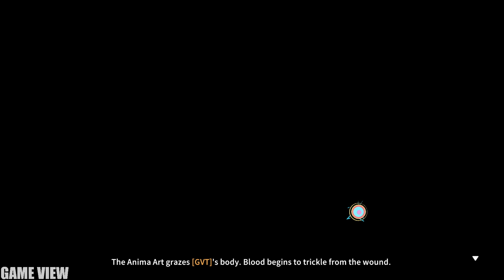Mafia Esper - Gameplay | Android Apk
"Mafia Esper" is an ACGN themed 3D roguelike action game with a modern and Mafia (Yakuza) setting.

In this unique Card Battle RPG experience infused with Roguelike, Idle and Action elements, you act as the master of a bar with the power to manipulate time. To protect the precious place you called home, you had to stand up against dangerous Mafias. Your involvement in the paranormal conflict has become inevitable.

Gameplay highlights:

[Character Collection] - Cool and Stylish
Free 10x Draws to get you started in the journey, fight with different stylish and original character cards!

[Roguelike] - Your Fate, Your Choice
Shatter the cruel fate and defy the turbulent time. Become the master of the Spirit Pavillion Bar and use the fate fragments you find on the quest to help your allies.

[Idle & Management] - Utilize your Allies' Different Skill Sets
Enjoy the innovative Simulation (SIM) elements. By sending allies to manage your BIZ (Business) while you're not around, you can get stronger with the idle experience.

[CO-OP] - Conquer Challenging Quests with your friends in Real-time
Team up with your trusted friends and challenge different bosses strategically, have fun the way you like it.

✅ Category: Free Role Playing
✅ Requirements: Android 5.0+
✅ Language: English
✅ Publish By: Joy Games Limited
✅ Status: Early Access (Close Beta)
✅ Battle Control: Manual
✅ Network: Online
✅ Total Size: 898MB